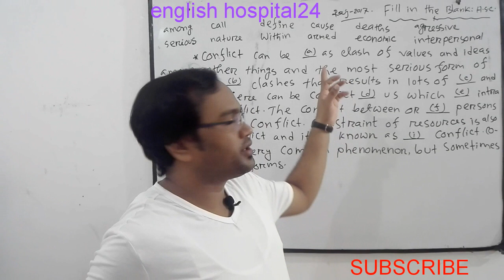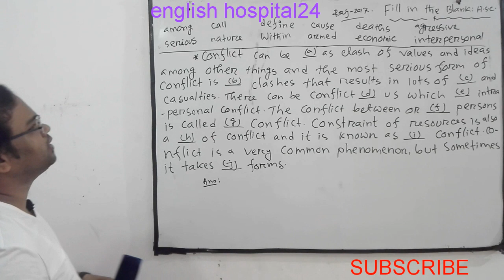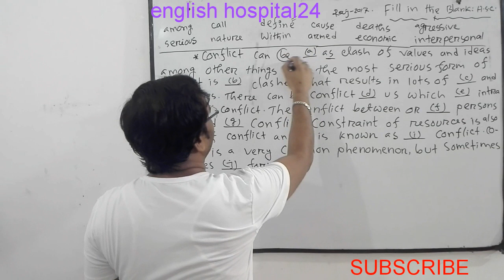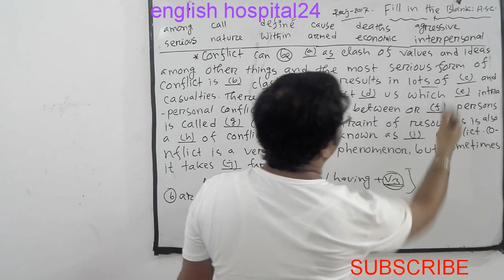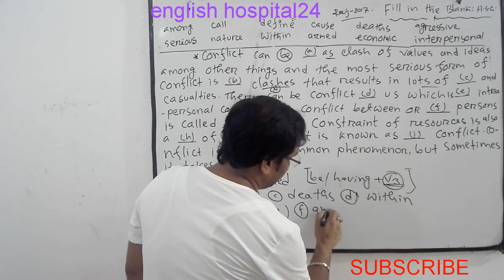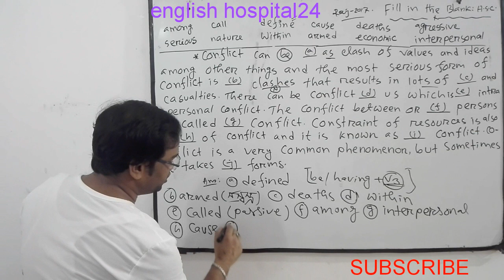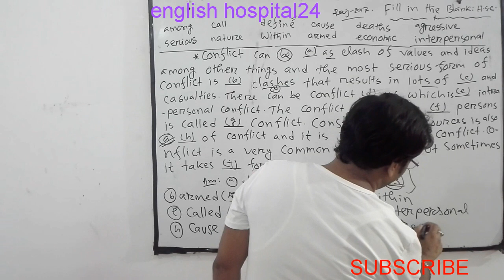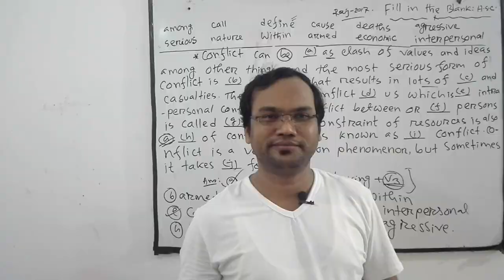♥HSC Fill In The Blanks English 1st Paper♥Rajshahi Board2017 Solution&Shortcut♥HSC|টেকনিক শিখে নাও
Some students don't know how to use parts of speech correctly. That's why they can't use correct words in the blanks of English 1st paper hsc exam.After watching this video lesson,you will get complete idea about gap filling.Here,you'll get all shortcut techniques to solve HSC fill in the blanks.I hope that you will enjoy this lesson much.If you are new here,please subscribe this channel and keep the bell button on.Channel Link is

Vocabulary Learning Antonyms:

Silent Letters part2:

Connectors Real Practice:SSC/HSC

Antonyms&Synonyms:HSC Board

This/These/That/Those এর সঠিক ব্যবহার:

♥পড়ায় ১০০% মন দেয়ার কৌশল:♥